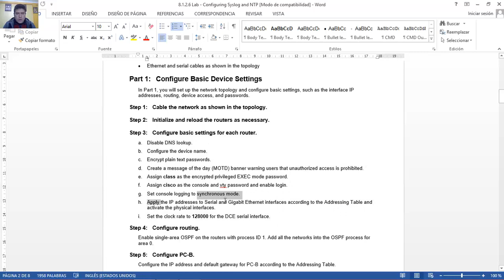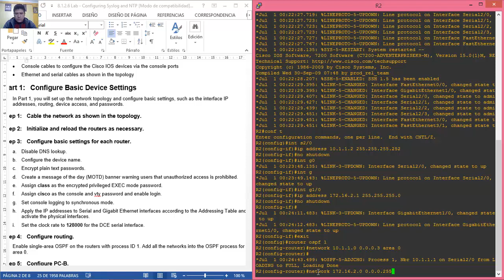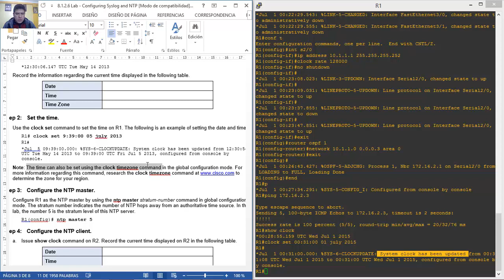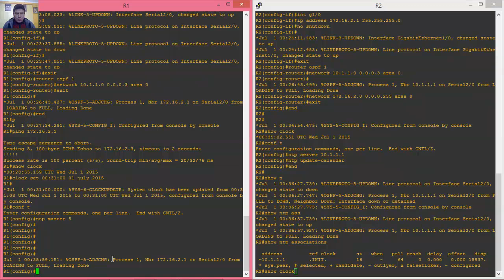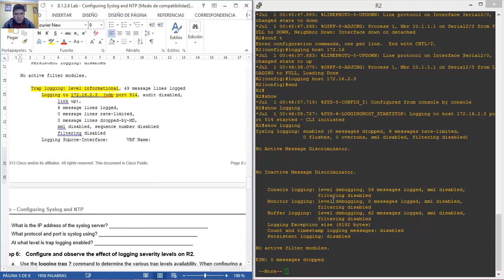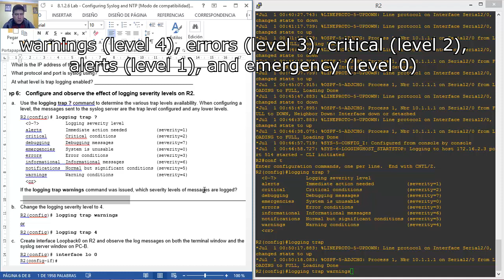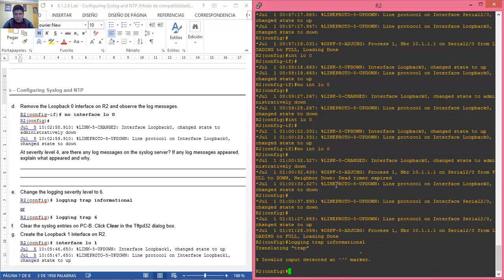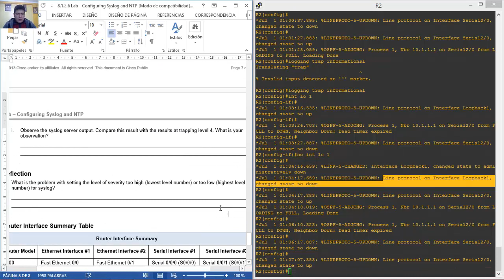8.1.2.6 Lab - Configuring Syslog and NTP - GNS3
CISCO - CCNA Routing and Switching - Connecting Networks - 8.1.2.6 Lab - Configuring Syslog and NTP

How to Setup GNS3 1.2.3 IOS c7200 15

How to Setup GNS3 1.2.3